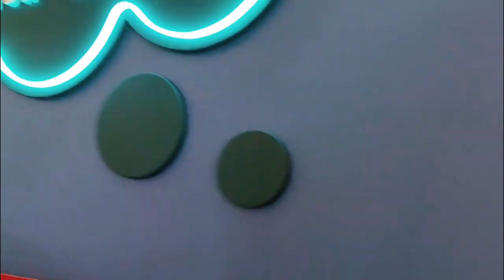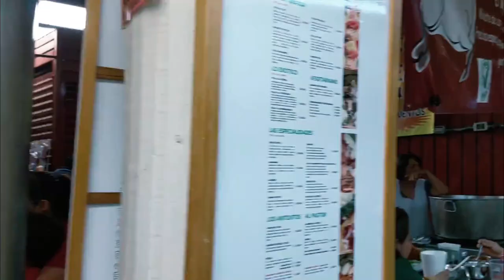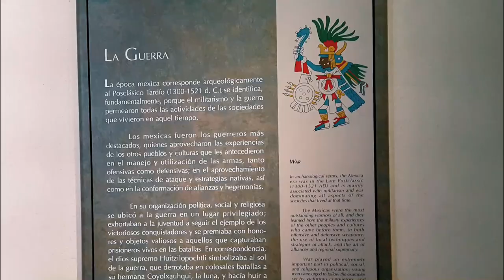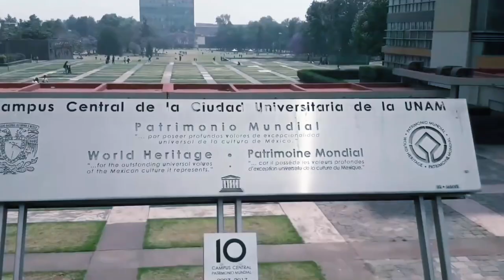20 Best Things to Do in Mexico City (2024)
Discover the best hotels, restaurants, and things to do in Mexico City with this travel guide.

Join us in this travel video as we explore the top 20 sights that make Mexico City in Mexico an absolute must-visit destination, where history resonates through the streets, flavors tantalize at every corner, and each step leads to a new adventure. Welcome to Mexico City, a metropolis that transcends being just a destination; it's a journey through time, culture, and boundless excitement!

Travel Video Table of Contents for Top 20 Sights to Visit in Mexico City, Mexico:
00:00 Introduction.
00:41 Papalote Museo del Niño
01:17 Frida Kahlo Museum
01:44 Plaza Garibaldi
02:15 Coyoacan Market
02:49 Xochimilco
03:39 Museo Soumaya
04:08 Monument to the Revolution
04:49 Casa de los Azulejos
05:18 Museo Nacional de Antropología
05:56 Chapultepec Castle
06:32 Central Library of the National Autonomous University of Mexico (UNAM)
07:11 Templo Mayor Museum
07:53 Mercado Sonora
08:18 Alameda Central
08:41 The Angel of Independence
09:10 Six Flags México
09:43 Basilica of Our Lady of Guadalupe
10:15 Palacio de Bellas Artes
10:41 Bosque de Chapultepec
11:08 Plaza de la Constitución
12:20 SUBSCRIBE AND WATCH MORE TRAVEL VIDEOS!

Have you ever travelled to Mexico City, Mexico before? What have been your favourite places and attractions to visit in Mexico City?

About:
The top sights, places and attractions in Mexico City, Mexico mentioned in this travel video are ranked mainly by reviews and popularity, based on frequency of mentions across the web.